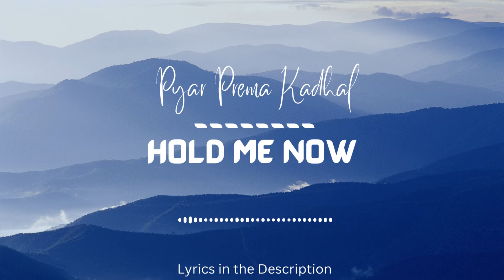Hold Me Now - Pyaar Prema Kaadhal | Yuvan | Harish Kalyan, Raiza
வரிகள்
போதும்டி உன் மின்னல்
தட்டி தரைசாயுதே
பேசி அந்த வாழ்த்து போதும்
நான் வாழுறேன்
கிட்ட வா உன் கண்ணும் பட்டு
கொஞ்சம் தேயுறேன்
மாயமா வந்து வீசும் காத்தில்
அலை பாயுறேன்

கோபமா நான் கெஞ்சுறேன்
சிரிக்க சொல்ல உன்ன கொஞ்சுறேன்
மிரட்டுடி ஒரு கொழந்தையா
நான் அஞ்சுறேன்

காய்ச்சலா கை கோர்க்குறேன்
கண்ணு முழிச்சு உன்னை பாக்குறேன்
உயிர் கொடுத்து தான் உனக்காக
நான் கை தூக்குறேன்

{மேல மேல மேல பறக்குறேன்
உன் காதல் பட்டதால்
நெஞ்சம் குதிக்குதே
கீழ கீழ கீழ தொலையுறேன்
உன் கண்ணில் விழுந்ததால்} (2)

Hold me little closer
Hold me now

என்னடா நீ என்ன பண்ணி
நான் மாறுறேன்
சொல்லடா நான் என்னை தாண்டி
எங்க போகுறேன்

செல்லமாய் வந்து
தொல்லையோடு விளையாடுற
தூக்கிட்டு என் எல்லையோடு
தான் வாழுற

மடியில் நான் ஒட்டி தூங்குறேன்
மழைய கொட்டி கொடை தாங்குற
நெருங்கி நீ வந்து நடக்கவே
நான் ஏங்குறேன்

ரசிக்க தான் கொஞ்சம் நீங்குறேன்
சின்ன முத்தம் கூட வாங்குறேன்
அதிசயம் ஒன்னு கிடைக்க தான்
உன்னை தாங்குறேன்

உன் காதல் பட்டதால்
நெஞ்சம் குதிக்குதே
கால கால கால மறக்குறேன்
நீ காத்தில் விட்டதால்} (2)

Hold me now
Ooo..oohoooo

உன் காதல் பட்டதால்
நெஞ்சம் குதிக்குதே
பெண் : கால கால கால மறக்குறேன்
நீ காத்தில் விட்டதால்

உன் காதல் பட்டதால்
நெஞ்சம் குதிக்குதே
உன் கண்ணில் விழுந்ததால்